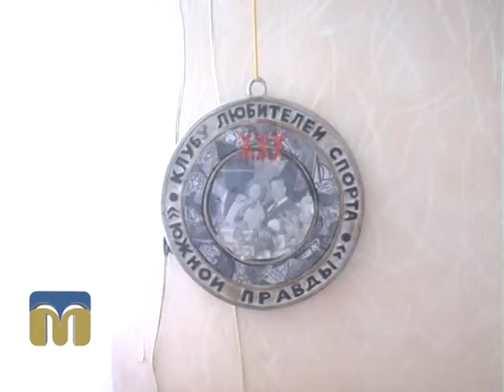ТНМ. День спортивного журналіста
Автор — Єлизавета Сікварова.